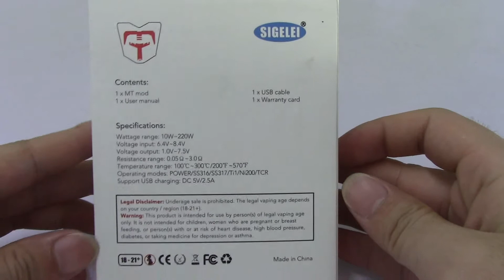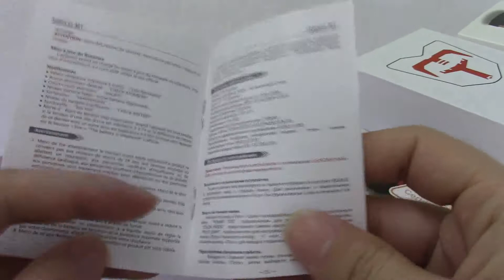Unboxing Sigelei MT 220W Box Mod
Sigelei MT 220W Box Mod $49.99 in efun.top